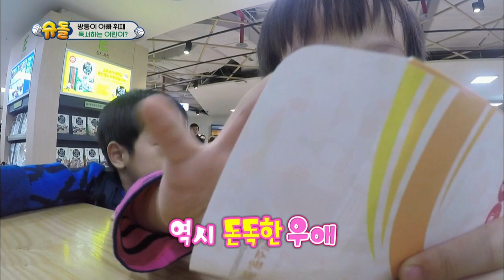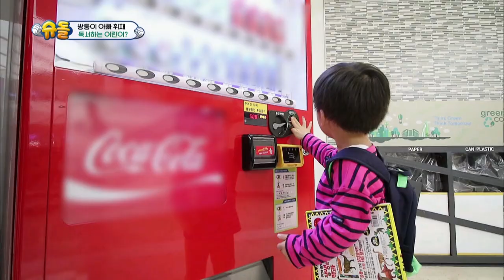Twins' House - Children that are reading? [The Return of Superman / 2017.01.29]